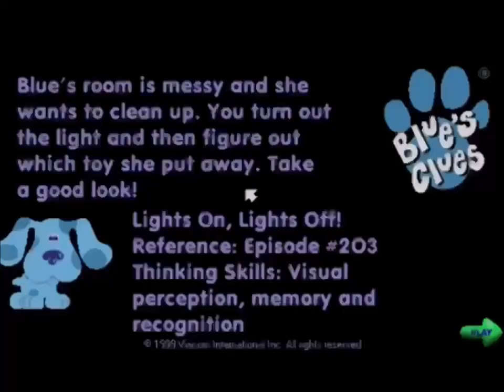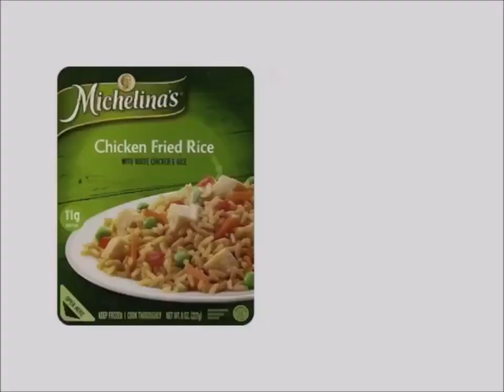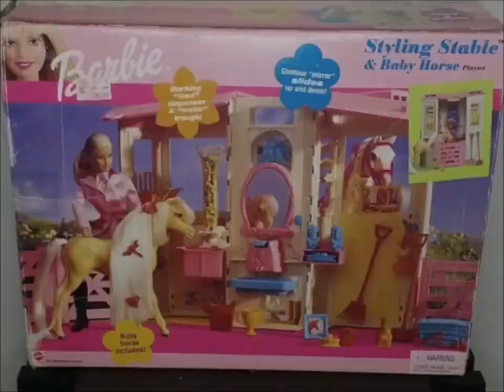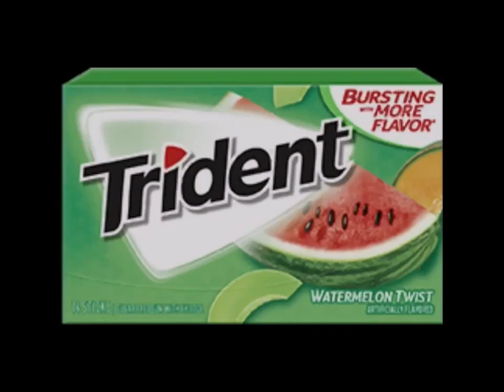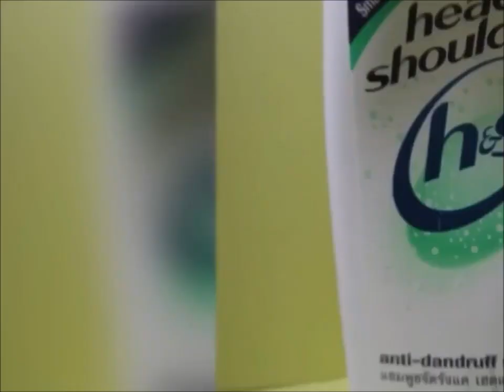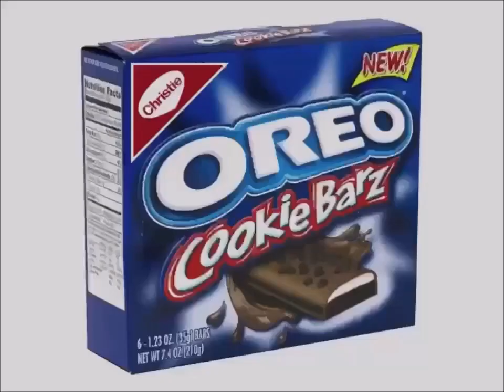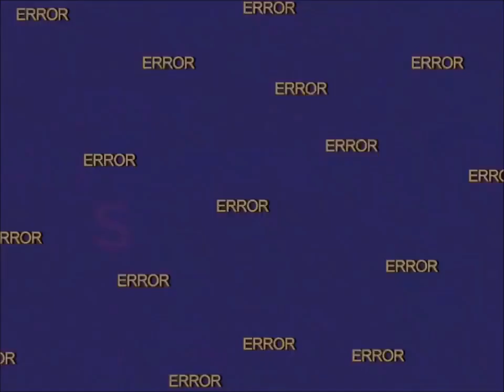YTV 2002 My Family Commercial Break #36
1. YTV Christmas Snow Skiing Bumper 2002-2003 (Rattle Runner Short ID 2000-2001)
2. YTV Contest Pillsbury Ready To Bake Cookies Nutella Reese's Dragon Ball Z Commercial (Sick Fly Short ID 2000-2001)
3. Harvey's Restaurant Onion Rings & French Fries Hamburger Commercial
4. LEGO Harry Potter Toys Commercial
5. Blue's Clues Toys Commercial (Nick Jr. Treehouse TV)
6. Michelina's Rice Bowls Commercial
7. Johnson's Kids Commercial
8. Cuddly Soft Kelly Doll Commercial
9. Mattel Barbie Girls Toys Dolls Stable Horse Styling Playset Canada Commercial
10. ScotTowels Girl Commercial
11. Kellogg's Rice Krispies Squares Treats Flavours & Breakfast Cereals Frosted Flakes Froot Loops Rice Krispies Disney Pixar DVD's Commercial
12. Walmart Canada Pillsbury Cookies Nutella Hershey's Ice Cream Nestle Drumstick Treats Commercial
13. McDonald's Happy Meal Treasure Planet The Santa Clause DVD Toys Bacon Cheeseburger French Friends Restaurant Canada Commercial
14. Real Canadian Superstore Girls Smile Pillsbury Ready To Bake Chocolate Chip Cookies Kisses Doughboy Love Girls Smiling Nutella Hazelnut Spread Bread With Coca Hershey's Milk Chocolate Bar Chapman's Ice Cream Cadbury Dairy Milk Simple Delights Canadian Commercial
15. Trident Watermelon Splash Gum Commercial
16. Lipton Brisk Iced Tea Commercial
17. Dominion Grocery Store Pillsbury Ready To Bake Chocolate Chip Cookies Hershey's Doughboy Kisses Milk Chocolate Bar Nutella Chapman's Ice Cream Cadbury Dairy Milk Canada Simple Delights Commercial
18. YTV Dragon Ball Z TV Show Cadbury Treats M&M's Peanut Butter Oh Henry Creamy Caramel Crunchy Fudge Chocolate Coating Peanuts Hershey Canada Commercial (Lizard Short ID 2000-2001)
19. YTV Contest Time Dragon Ball Z TV Show Pillsbury Chocolate Chip Cookies Nutella Hershey's Milk Chocolate Bar Jif Peanut Butter M&M's Biscuit Commercial (Three Eyes Short ID 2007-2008)
20. Head & Shoulders H&S Shampoo Surprise Yourself TVC Canada Commercial
21. President's Choice Canada Pillsbury Ready To Bake Chocolate Chip Cookies Hershey's Milk Chocolate Bar Nutella Girls Smile Simple Delights Canada Commercial
22. Walt Disney Pictures DVD’s Disney Vault Door Snow White And Seven Dwarfs The Hunchback Of Notre Dame Mulan DVD’s Commercial
23. Future Shop Beauty And The Beast Monsters Inc. Star Wars Attack Of The Clones Ice Age DVD’s Commercial
24. Christie Oreo Fudgee O Chips Ahoy Cookie Barz Commercial
25. Sobeys Ready To Serve Grocery Store Chocolate Food Treats Canada Commercial
26. YTV Contest Time Dragon Ball Z TV Show Pillsbury Ready To Bake Chocolate Chip Cookies Doughboy Hershey's Kisses Nutella Hazelnut Spread Milk Chocolate Bar Chapman's Ice Cream Cadbury Dairy Milk Treats M&M's Peanut Butter Oh Henry Commercial
27. YTV Yu Gi Oh Morning Fridays Promo (Sick Fly Short ID 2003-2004)
28. YTV Nickelodeon TV Show Fairly Odd Parents Sundays Promo (Lizard Short ID 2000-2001)
29. YTV ReBoot Mainframe Entertainment Alliance Atlantis Shaw TV Bear Promo (Three Eyes Short ID 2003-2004)
30. YTV Hamtaro Cookie Jar Kids Toon Nintendo Game Boy Advance Promo (Lizard Short ID 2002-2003)
31. YTV Uh Oh Promo (Three Eyes Short ID 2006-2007)
32. YTV Dragon Ball Z Sundays Promo (Three Eyes Short ID 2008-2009)
33. YTV Dragon Ball Z Goku Vegeta Super Saiyan 3 Majin Kid Buu Gohan Videl Saiyaman Trunks Morning Fridays Promo (Lizard Short ID 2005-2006)